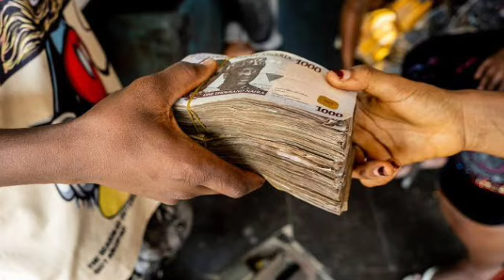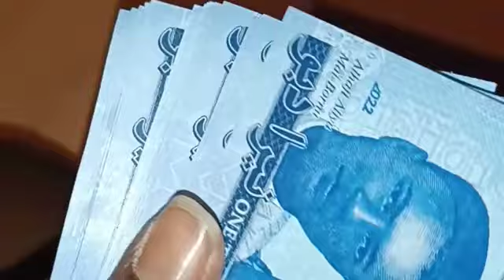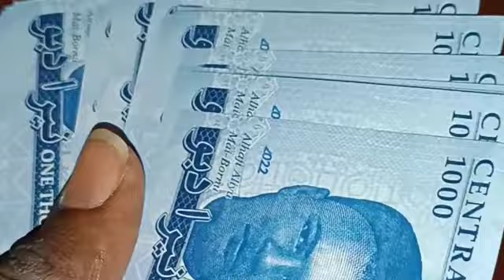How many pigs can I start with? || How to start a pig farm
AniBusiness (Animal Business) is a platform created to assist in teaching all livestock beginners and experts how to be more profitable in all their livestock Business.
Moreso, the basic aim of AniBusiness is to help all his subscribers in marketing their livestock produce, to minimize and maximize all livestock investment across the globe and ease market negotiation and transaction across Nigeria.
AniBusiness interest is to help you buy and sell all kinds of animal such as Poultry birds, Cattles of all kinds and breeds, Cane rat, Rabbit and Catfish.
All business will be carried out according to the rules and agreement of this channel.
AniBusiness is assuring you that whatever you sell or buy will be delivered to you as the foundation of this channel is built on solid trust.